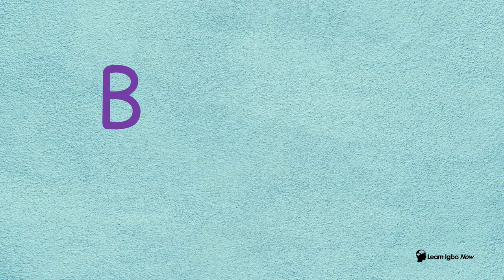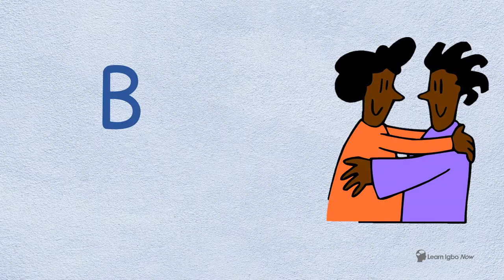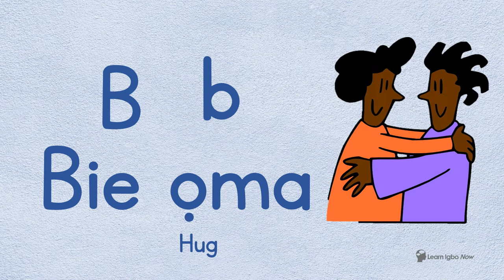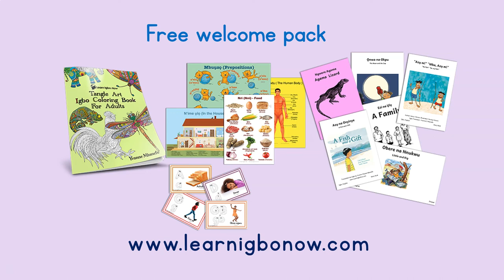Learn the Igbo Alphabet - Letter of the week - B - Igbo Language for Children - Abidii Igbo